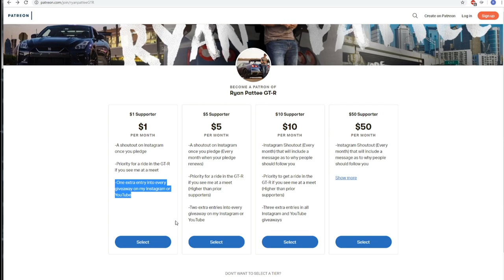Amazing Photoshoot in Houston!!